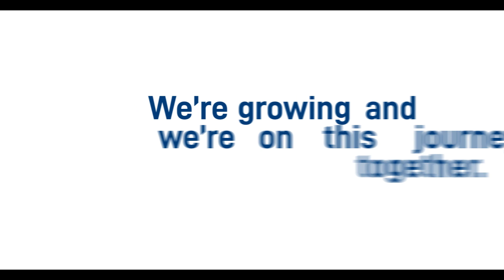Yass Valley Council Explained: Serving & Nurturing Our Unique Community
Welcome to Yass Valley, a region marked by its diversity, history, and vibrant community. This animated explainer offers an in-depth look into the multifaceted roles and responsibilities of the Yass Valley Council. Our staff are not just employees - they are your neighbors, ensuring the region thrives and prospers.

In this video, uncover:

• How Yass Valley's uniqueness lies in its community and the council's dedication.
• A comprehensive overview of council services, from roads to libraries, environment, and beyond.
• The intricate balance of maintaining rural charm while ensuring sustainable growth.
• The council's governance structure and how your elected representatives make crucial decisions.
• Future plans to accommodate a booming population and how the council aims to address emerging challenges.
• Yass Valley is more than just a place; it's a journey we're all part of. Be informed, be involved, and let's shape our future together.